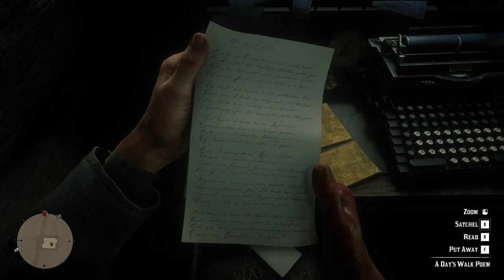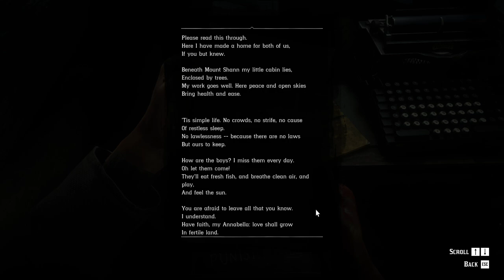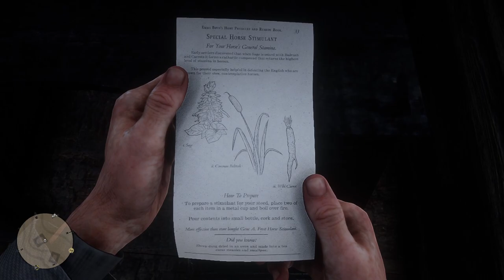Red Dead Redemption 2 | Let's Play | 88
Hello my friends!  Let's find out where I went during my explorations...enjoy!

Missions: Chapter 4: Saint Denis, A Test of Faith, Geology for Beginners, Shooting Competition, Dreamcatchers

People: Arthur Morgan, Wednesday, Van der Linde Gang, Dutch van der Linde, John Marston, Javier Escuella, Bill Williamson, Micah Bell, Charles Smith, Sean MacGuire, Lenny Summers, Sadie Adler, Karen Jones, Tilly Jackson, Mary-Beth Gaskill, Uncle, Abigail Roberts, Susan Grimshaw, Simon Pearson, Leopold Strauss, Reverend Orville Swanson, Kieran Duffy, Molly O'Shea, Jack Marston, Not Wednesday, Stranger, Melvin, Logging Foreman, Mama Watson, Ethan Watson, Elijah Watson, Edgar Watson, Ezra Watson, O'Driscoll Boys, Hermit Woman, Hermit, Snake Bite Victim, Fence

Location: Shady Belle, State of Lemoyne, Bayou Nwa, Applesee Timber Company, Commonwealth of West Elizabeth, Big Valley, Monto's Rest, Watson's Cabin, Hanging Dog Ranch, Enemy Gang Hide Out, Stilt Shack, Hermit Woman, Crashed Airship, Hidden Tunnel, Vetter's Echo, Trapper, Native Burial, Whale Bones, Giant Remains, Strawberry, Brush Fire, Limpany, Rhodes, Register Rock, Flattened Cabin, Face in Cliff

Animals: Catahoula Cur, Eastern Wild Turkey, Legendary Buck

Plants: Bay Bolete,

Cigarette Cards: Ardennes, Geraldine Emerson, Large Mouth Bass, Telegraph, Bart Love, Jennie Willetts, Electrical Execution Apparatus, Coastal Redwood, Blazing Star, Black Widow Spider, Mustang, Elephant Carriage, Billy Midnight, Rio Bravo, Jim Cobb, Lillian Powell, Senator Thaddeus Waxman, Horse Grippler, Cactus, Desert Fan Palm, Butcher Brothers, Mittie Comstock, Leila Stetson

Treasure Map: Torn Treasure Map

Documents: A Day's Walk Poem, Dear Annabella Poem, Volatile Fire Bottle Pamphlet, Special Horse Stimulant Pamphlet, The Case of the Shrew in the Fog,

Outfits: Buck Antler Trinket